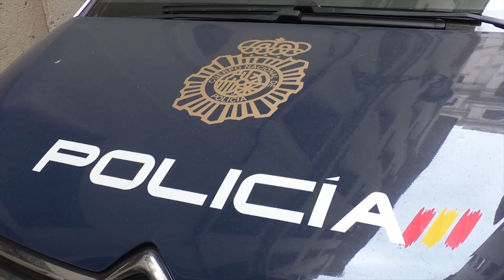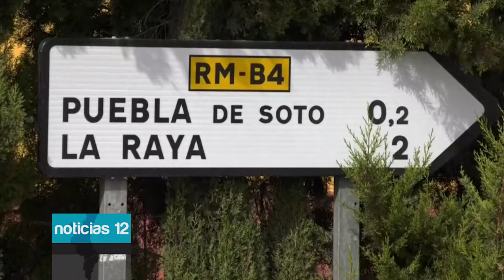Un acusado admite al jurado que mató a una discapacitada en Benidorm y exculpa a su mujer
El acusado de matar a una discapacitada en Benidorm para quedarse con el dinero de su pensión ha admitió ante un jurado popular el crimen y aseguró que se le fue la cabeza durante una discusión con la víctima.

El procesado también exculpó a su esposa de haber participado en el asesinato, que también está acusada.

La mujer asesinada percibía una pensión de 7.000 euros mensuales a causa de su discapacidad y sufragaba buena parte de los gastos del matrimonio, quienes, según la tesis de la Fiscalía, habrían decidido acabar con su vida a raíz de que ella hubiera dejado de darles dinero.

 De hecho, durante el juicio trascendió que el acusado tenía una relación sentimental con ella.

El procesado aduce que perdió los nervios al discutir con la víctima porque amenazó con revelar a su esposa que tenían una relación y niega que planearan asesinarla para quedarse con su pensión.